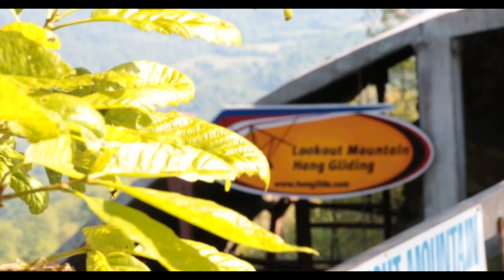Himanshu Madan Tandem Hang Gliding at LMFP